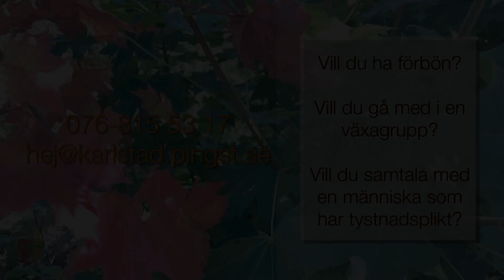Sam Wohlin - Gud är trofast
Gudstjänst från Pingst Karlstad. I denna Gudstjänst predikar Sam Wohlin på temat "Gud är trofast".

Pingstkyrkans verksamhet finansieras med frivilliga gåvor. Vill du vara med och bidra?

Vill du ha förbön? Vill du gå med i en växagrupp? Vill du samtala med en människa som har tystnadsplikt?